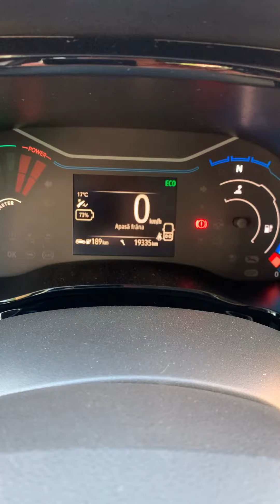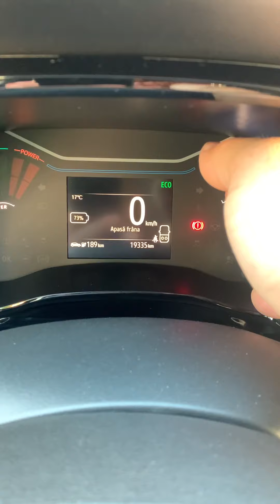Cum resetez interval service Dacia Spring Dacia Spring service interval reset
Resetare interval service Dacia spring
Pui contactul mergi la perioada service (mașina cu cheia ) acolo tine apăsat butonul trip pana clipește mașina cu cheia și apare intervalul de service.